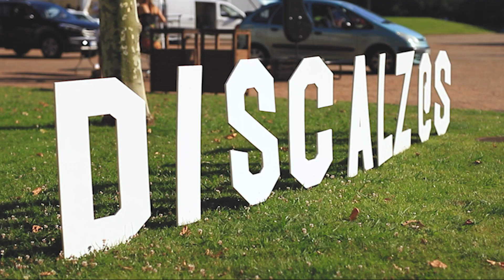DISCALZ@S POLO FESTIVAL 2019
En este vídeo se resume el discalz@s del 2019, con todos (o la mayoría) de los grupos que actuaron.
Tendréis por aquí abajo la web e Instagram de el festival, mi instagram y el compañero y amigo que hizo parte del corto: